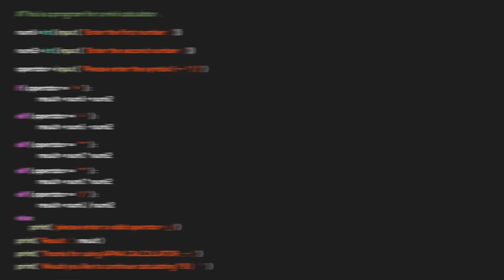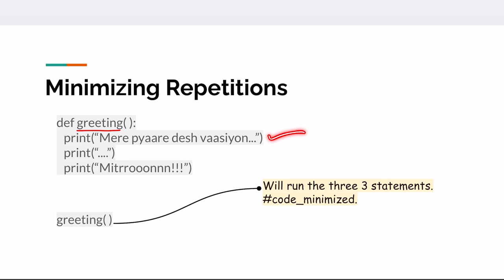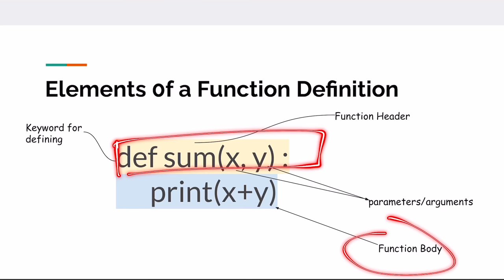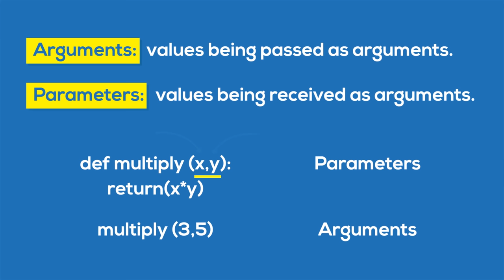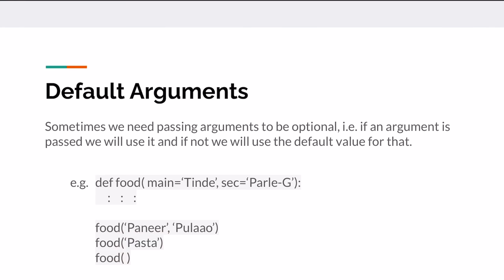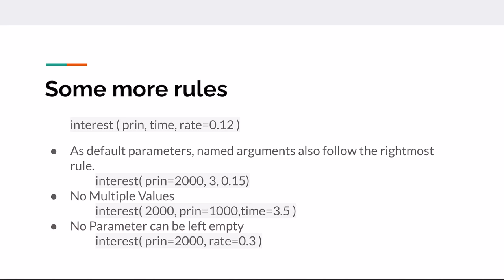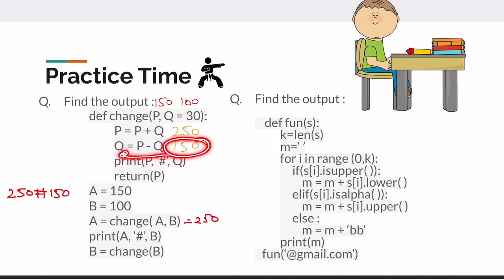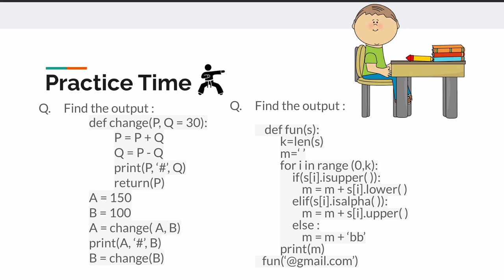Functions in Python | Class 12 Python (Computer Science) for Board Exams | Lecture 8